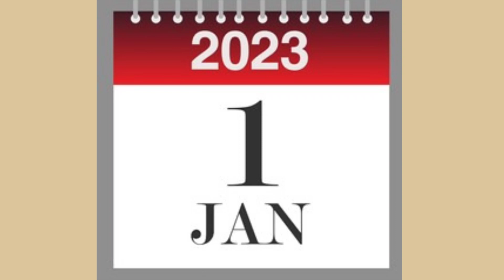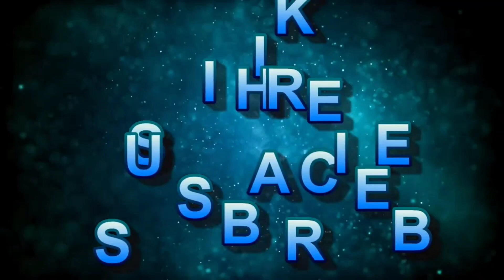नए साल पर पहने इस रंग के कपड़े मिलेगा मिलेगा भाग्य का साथ astrology jyotish ytviral.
#2023 happynewyear 2023 ko kaise banye shubh,2023